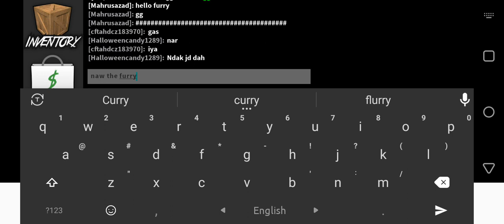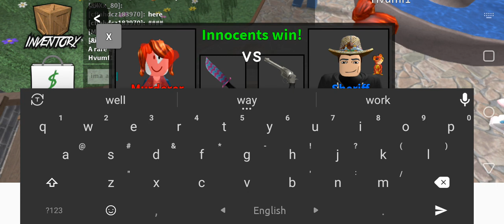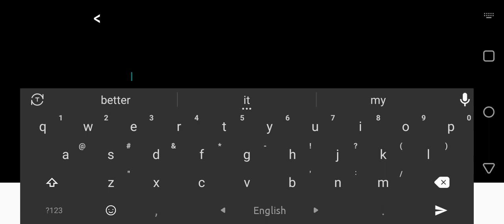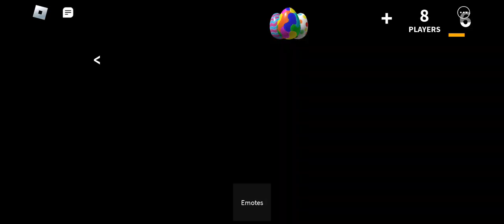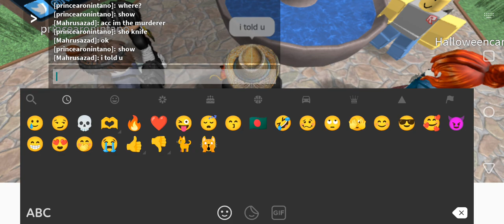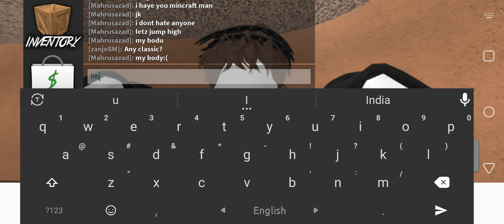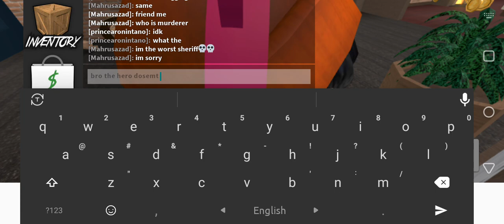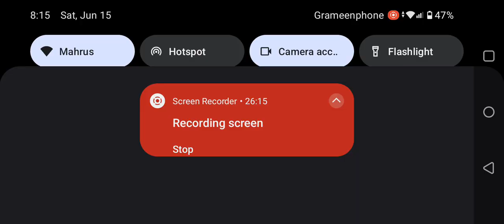Murder mystery 2 games